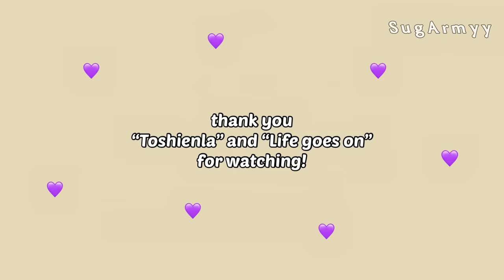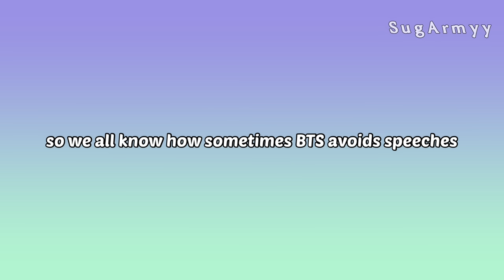Jungkook desperately avoiding speeches at award shows (vs Namjoon )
Shop at Fashion Chingu to step up your fashion game with BTS (and more!):

↪emojis :
koala: Namjoon (RM)
hamster : Seokjin (Jin
cat: Yoongi (SUGA)
squirrel: Hoseok (J-hope)
chick: Jimin
tiger: Taehyung (V)
bunny: Jungkook

tikotok: sugarmy___

»» - FAQ -««